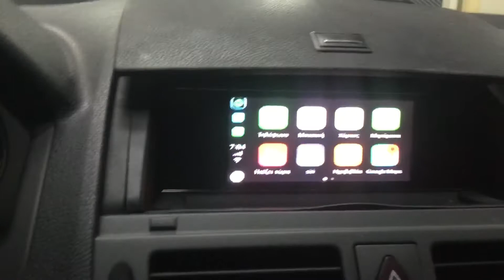MERCEDES C Class 2010 με 5’’ monitor αναβάθμιση με CarPlay και κάμερα Εμπρός και Πίσω